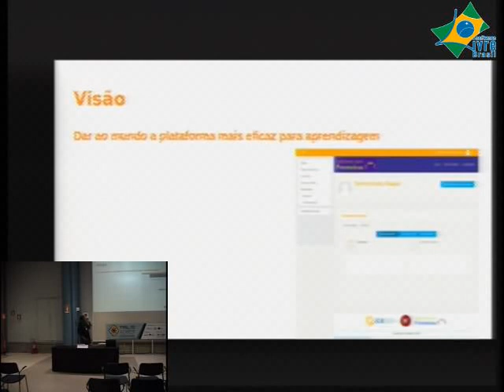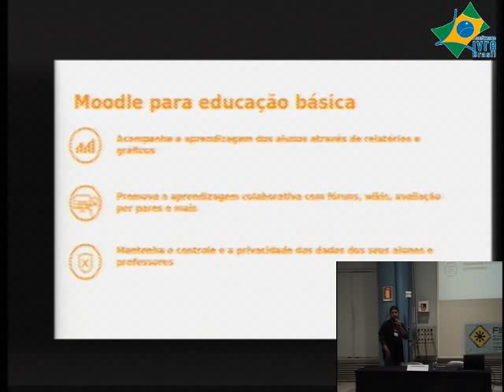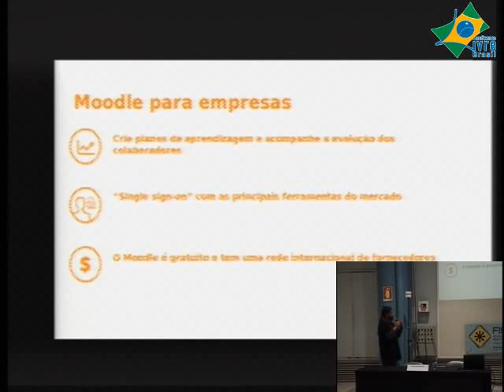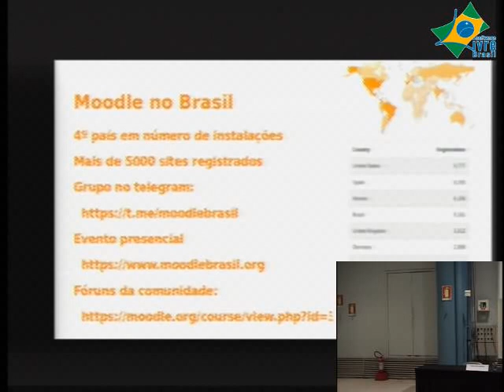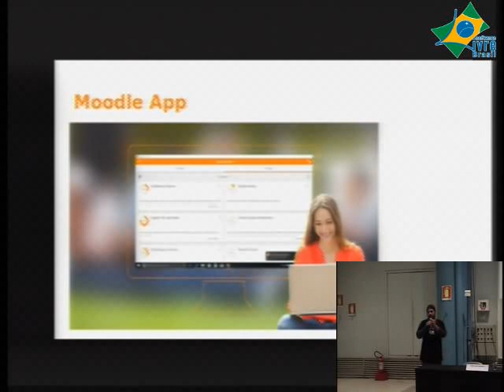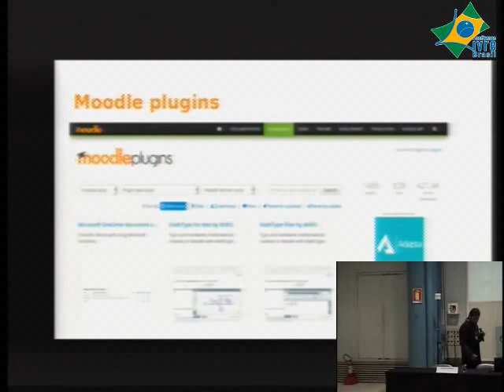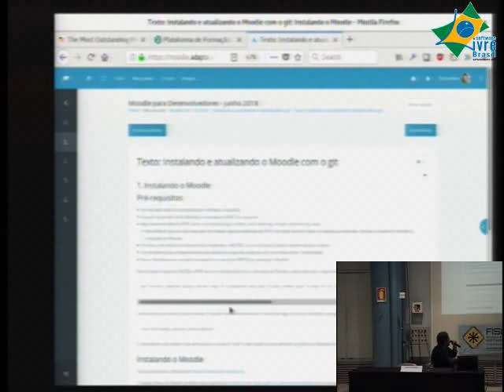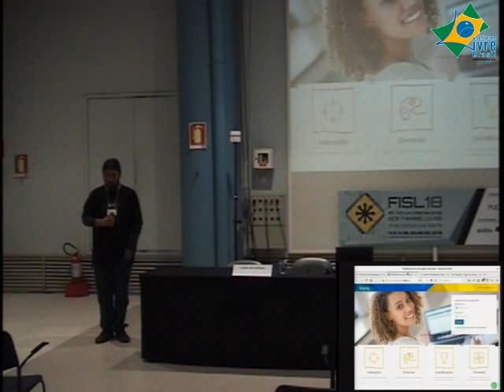Moodle - Plataforma mundial de aprendizagem em código aberto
O Moodle é um  ambiente virtual de ensino-aprendizagem utilizado em todos os países do mundo para diversas atividades de ensino online, desde ensino totalmente a distância, ao apoio ao presencial, passando pelo blended-learning e flipped classroom.
Esta sessão tem o intuito de apresentar o Moodle e suas principais funcionalidades para professores e estudantes.

Daniel Neis Araujo